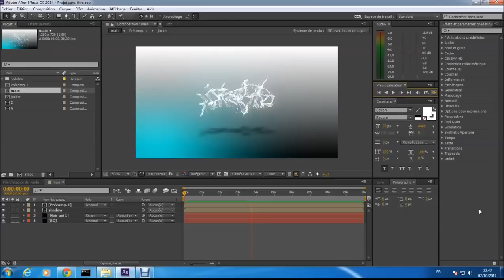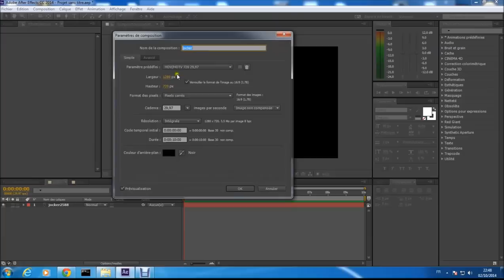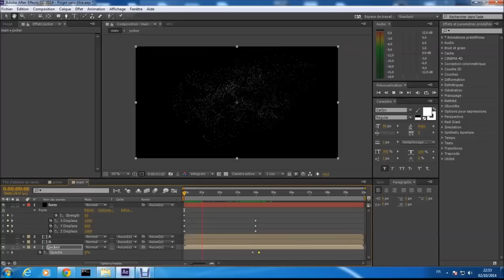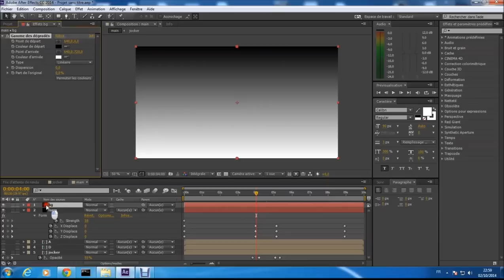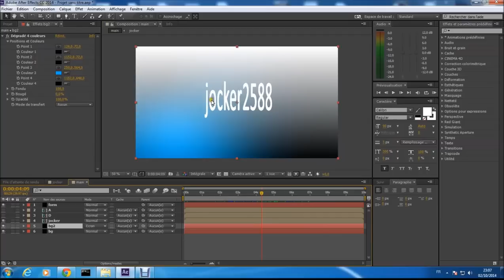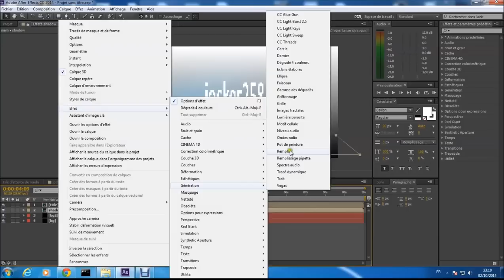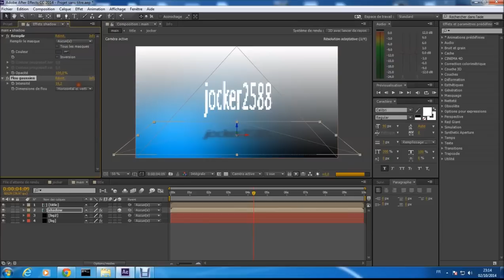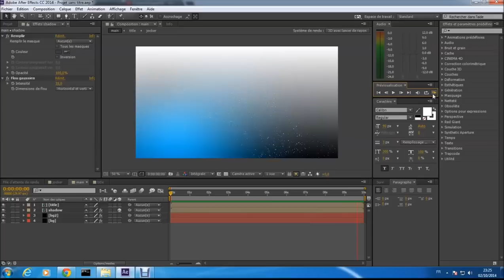particle to text tutorial after effect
hello there, this tutorial is about how to transition from particle to text using Adobe After effects hope it help : )   and the song in the background is (Bob Marley - Unknown Instrumental 2)
find trapcode below :

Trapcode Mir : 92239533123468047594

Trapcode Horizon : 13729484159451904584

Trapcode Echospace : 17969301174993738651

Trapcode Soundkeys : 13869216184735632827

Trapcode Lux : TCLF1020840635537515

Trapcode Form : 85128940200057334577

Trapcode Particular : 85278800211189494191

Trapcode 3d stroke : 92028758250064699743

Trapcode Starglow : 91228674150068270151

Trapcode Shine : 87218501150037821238